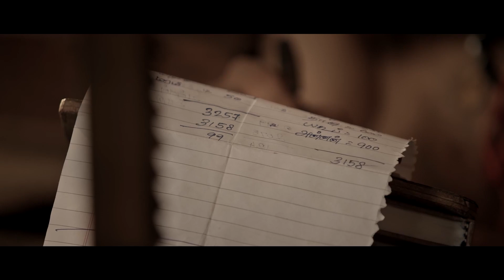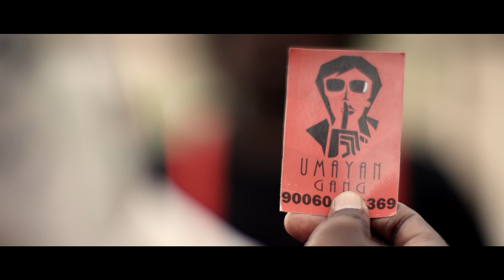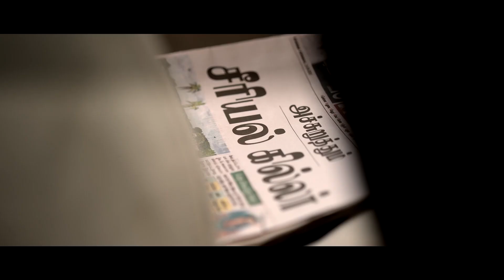Kola Kolaya Mundrika | Short Film | Enjaai Originals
Experience the magic of cinema with this captivating short film, "Kola Kolaya Mundrika." Written and directed by a talented filmmaker, this thought-provoking masterpiece takes you on an emotional journey.Whether you're a film enthusiast or simply looking for something different to watch, "Kola Kolaya Mundrika" is guaranteed to be a unique and unforgettable cinematic experience.